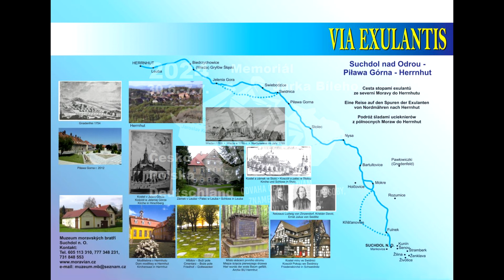Promítání dokumentu AŠ AŽ 2024 - PRO BERUŠKY - pozvánka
Promítání dokumentu AŠ AŽ 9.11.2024 - PRO BERUŠKY - pozvánka
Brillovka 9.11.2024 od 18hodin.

Příjděte s námi znovu prožít jak se nám jelo, co jsme společně zažili. Kudy jsme jeli a co jsme viděli. Perličky celé akce.
Krátky film, fotografi i rozhovory s účastníky.
Také možnost se potkat s ambasadorem kace Jaroslavem Kulhavým.
A možnost vydražit jim podepsaný dres.